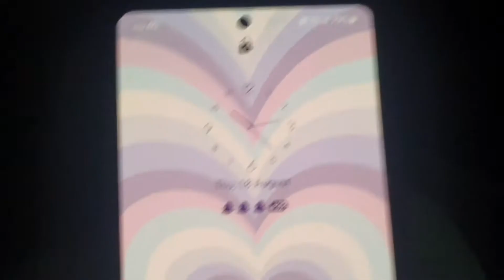small trip in maihar devi temple 🛕 part 1... a day in my simple life 💖